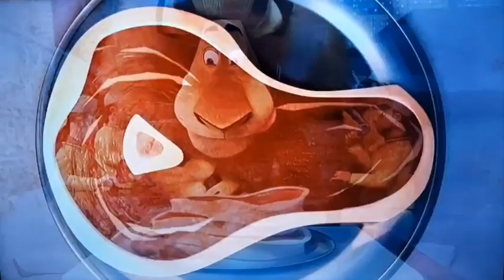Madagascar (2005) Marty's Birthday (Scene)